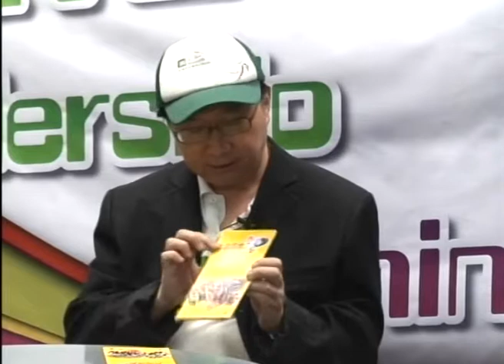OurTV.hk State Alumni HK & Macau 青年領袖訓練計劃 第一組 第二節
專訪肝病患者家屬張榮輝(2)